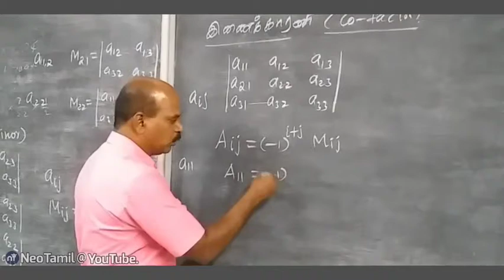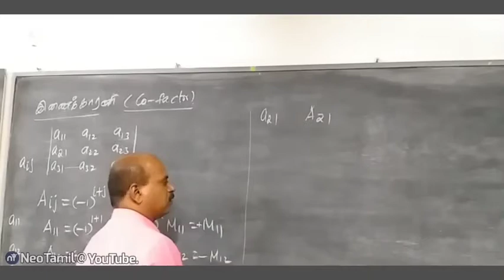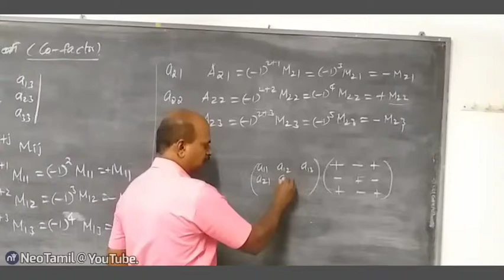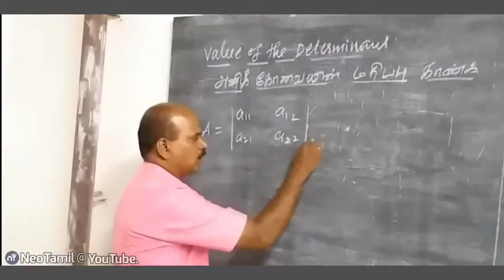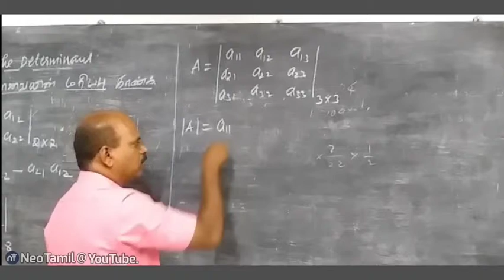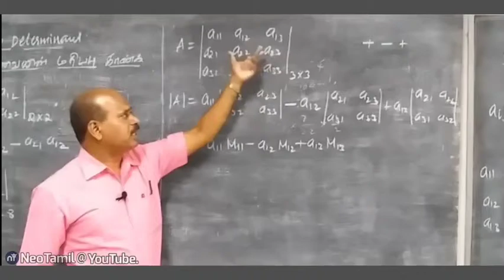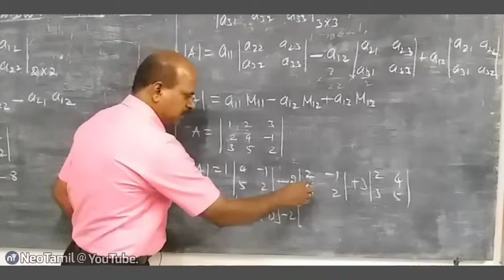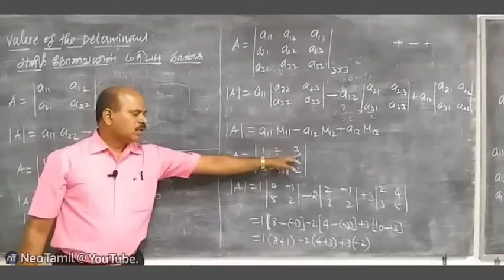+2. இணைக்காரணி மற்றும் அணிக்கோவை யின் மதிப்பை கண்டறிதல்.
இணைக்காரணி மற்றும் அணிக்கோவை யின் மதிப்பை கண்டறிதல்.